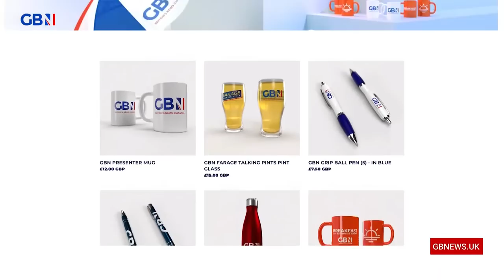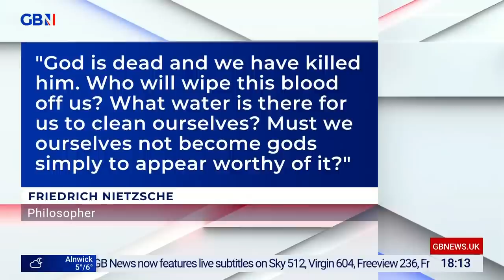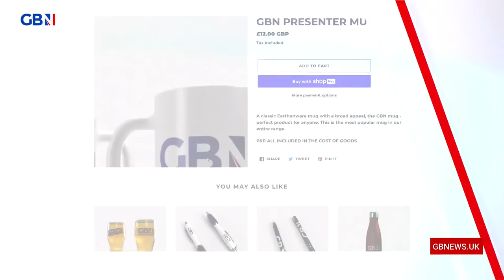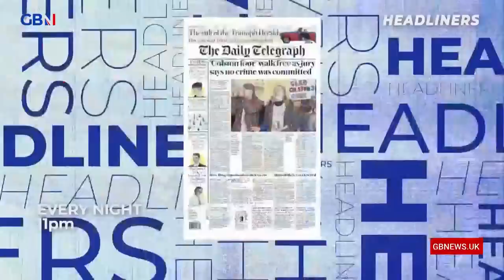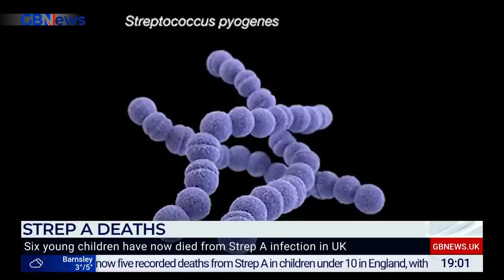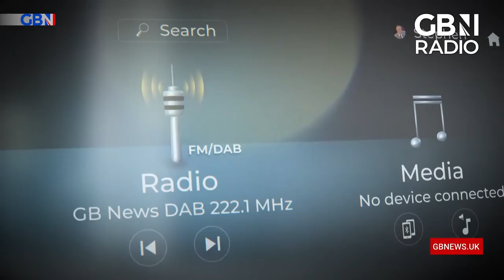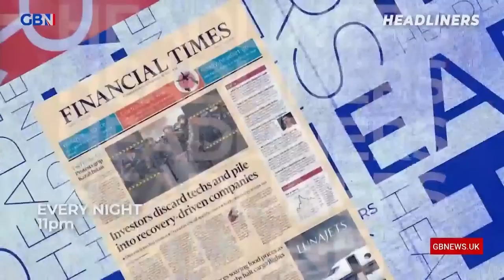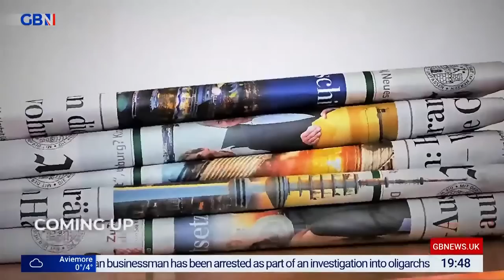Neil Oliver Live | Saturday 3rd December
Celebrating the best of Britain – but also getting Neil’s unique perspective on the major stories. He adds context and lessons from history as he articulates life in Britain today.